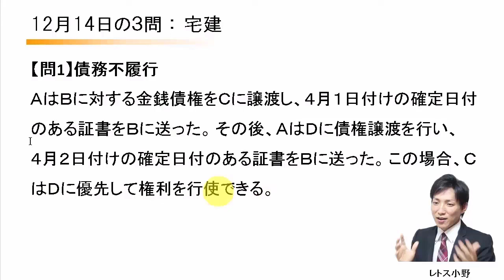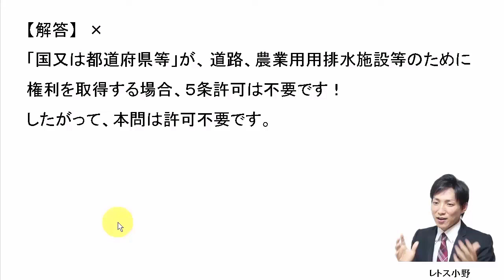【宅建過去問】12月14日の３問【レトス小野】宅建過去問解説